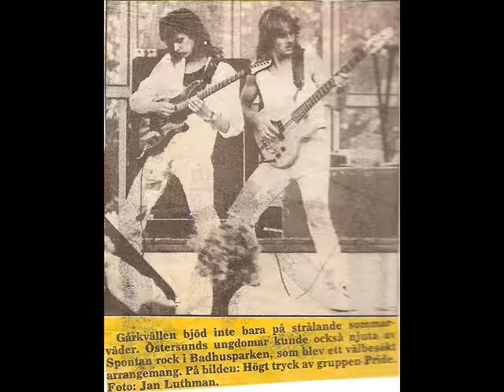Pride - Changin'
My Favorite AOR BAND**
Yesterrock Records are reissuing Pride’s 1989 self-titled debut on February 18th with two bonus tracks. Pride was a Swedish AOR band which was active between 1987 and 1991.

Their sound can be compared to some of Scandinavia’s leading bands from the era, such as Treat, 220° Volt.
Despite the intense touring and the release of the singles ( You’re The Only One ) and ( Dreamer In The Night ) in 1989, the recorded material for an album was never released before a small label in 2008 picked up Pride and released a limited edition of their album.

About 550 copies were sold within a couple of weeks. All over the world, fans asked for more, but the CD was sold out and today it is one of the most sought after items amongst AOR collectors Including me.

Track List...
1. - You’re The Only One
2. - Dreamer In The Night
3. - Playing With Fire
4. - Someone’s Calling Your Name
5. - Turn It Up
6. - Good Intuition
7. - Love Is Hard To Live With
8. - Movin’ On
9. - Let It In
10. - Changin’
11. - Over The Guideline
12. - Heartless Woman 2011 Bonus Track
13. - Valkyria 2011 Bonus Track

Gender; AOR / Melodic Hard Rock

Members; Dan Kristiansson - Vocals
Stefan Karlström - Keyboard
Jonas Öhlund - Guitar
Johan Agerberg - Bass
Anders Pellving (Fka Henriksson) - Drums

Location; Östersund/ Sweden.
Re-issued in 2011 on Yesterrock Records with 2 bonus tracks.